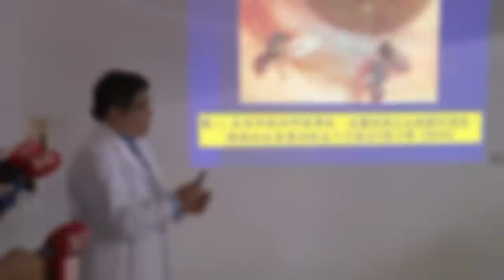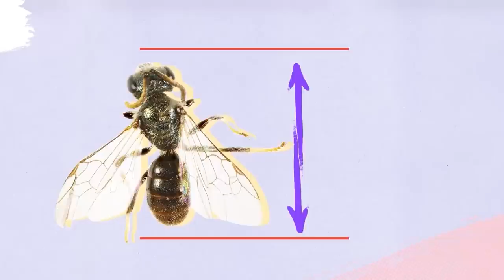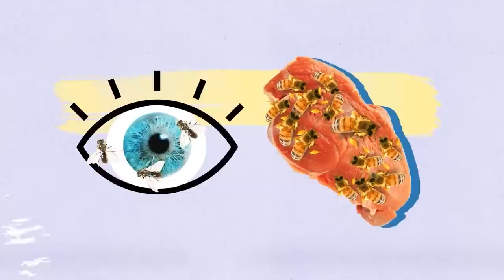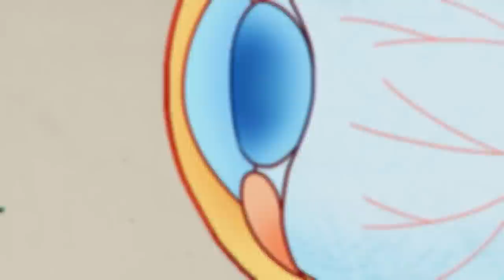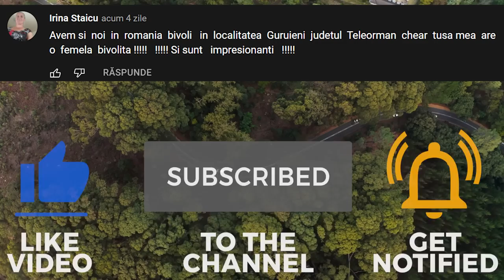Niciodată Să Nu PLÂNGI Lângă Această ALBINĂ